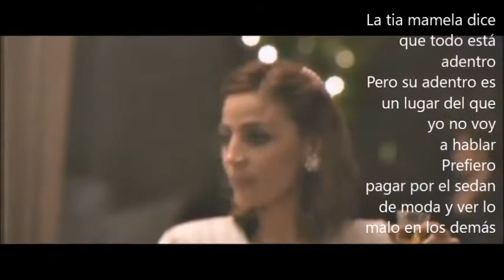Iglesias cristianas Testigos de ingenuosvan (tropa de ciegos ridículos) con letra